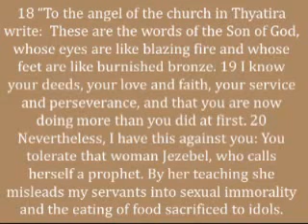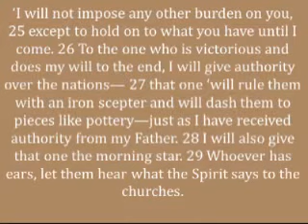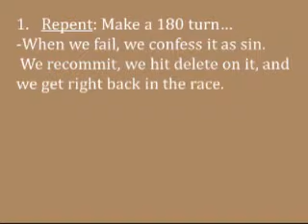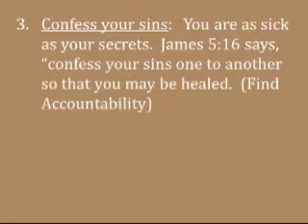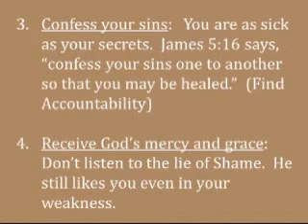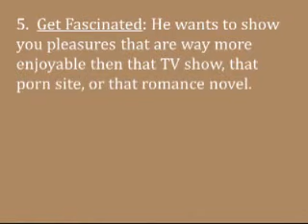Rich Albrecht preaching "Seeking Jesus in a Pornified World"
Fighting for purity in today's culture seems impossible, but allowing ourselves to be vulnerable, confess, and get help while seeking to love Jesus without shame can get us through.